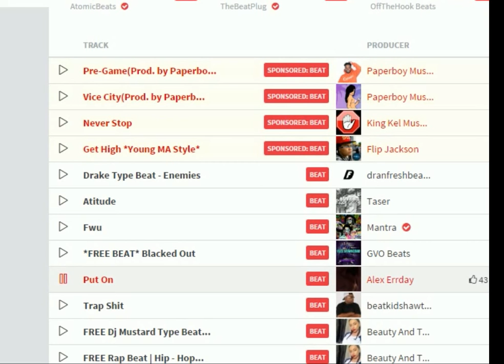Jeroen hip hop